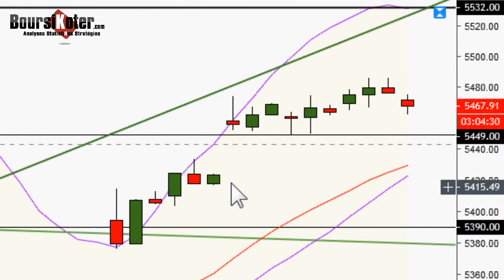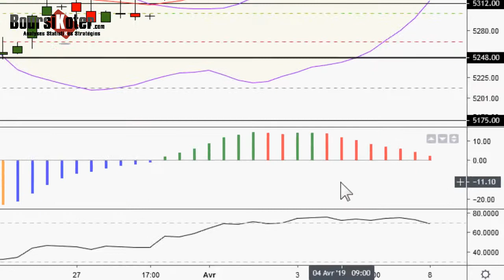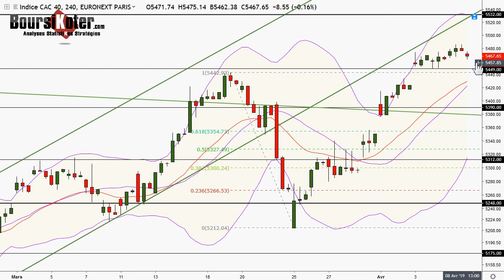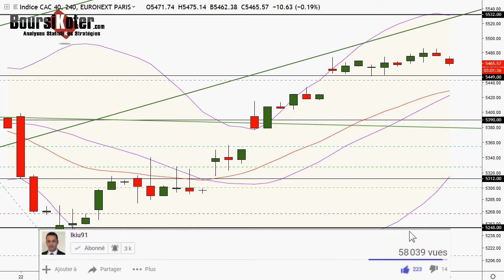CAC 40 Point Matinal du 08-04-2019 par boursikoter